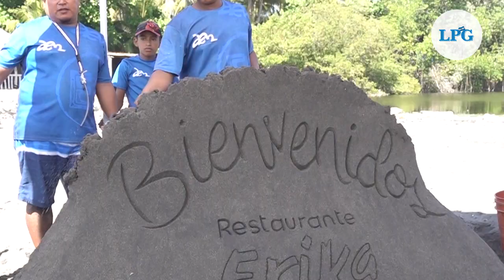Salvadoreños dan la bienvenida al 2023 en el mar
Así lucían las playas de El Salvador luego de la celebración de fin de año.
Como es costumbre, miles de salvadoreños eligen como destino predilecto las playas de la libertad.

¡Visítenos!